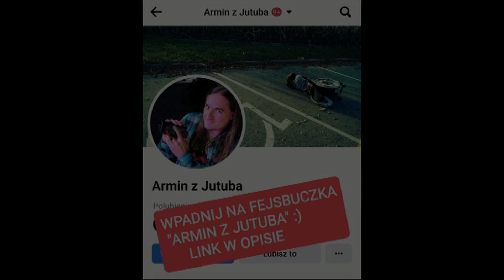Cree-"Chciałem Tak i Mam" (akustycznie) - Tychy(MCK)-11.03.2011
Wpadnij na fejsa:
Koncert akustyczny w Miejskim Centrum Kultury - Tychy - 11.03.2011